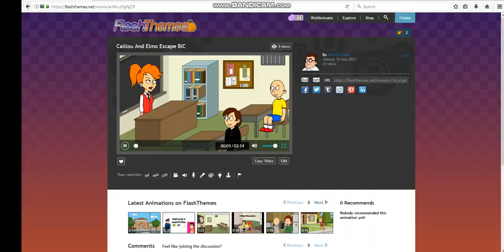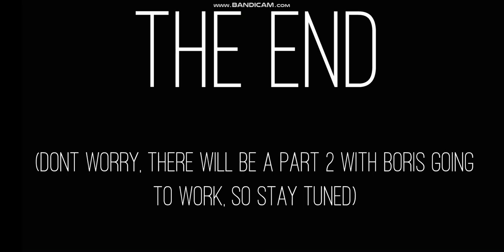Caillou Rebooted - Caillou And Elmo Escape From Behavior Intervention Classroom (AKA BIC)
Caillou sadly didnt earn this quarter's incentive and has to stay in BIC and eventually escapes with elmo. will they get caught?

NOTE: Part 2 Will Revolve Around Boris. Not caillou. But caillou will still appear in the episode.